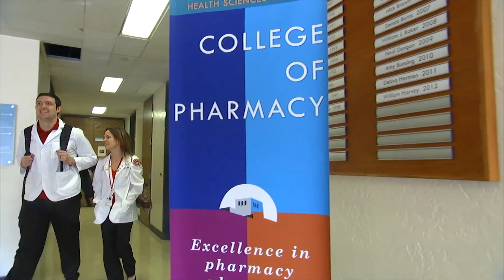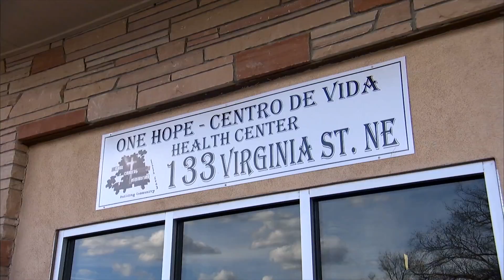UNM College of Pharmacy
We are yesterday’s birthplace, today’s leaders, and tomorrow’s revolutionaries in advanced pharmaceutical education, practice and research.